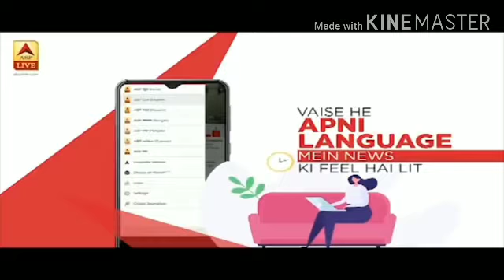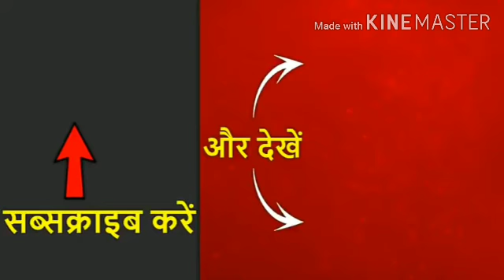Rishi kapoor death: wollywood superb star rishi kapoor death news